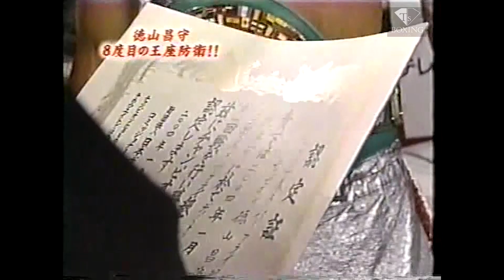徳山昌守 vs ディミトリー・キリロフ WBC世界Sフライ級TM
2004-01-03　大阪市中央体育館
徳山昌守 vs ディミトリー・キリロフ
WBC世界スーパーフライ級タイトルマッチ

Tokuyama Masamori vs Dmitry Kirillov
WBC World Super fly weight Title fight